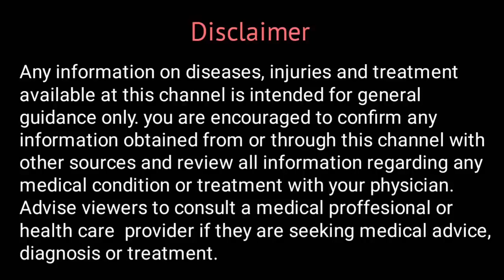Precautions during Homoeopathic Treatment | Hahnemann Homoeo Hall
Watch this video to know about Precautions during Homoeopathic Treatment | Hahnemann Homoeo Hall